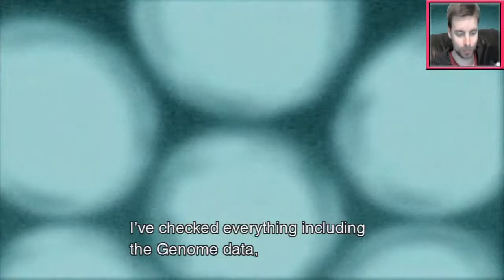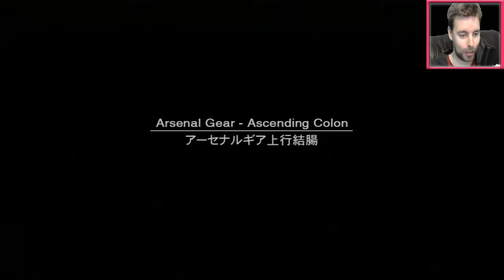Metal Gear Solid 2 Part 15 - Chill Playthrough - Snake & Raiden Team Up!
Enjoy some Metal Gear Solid 2 gameplay Let's Play!

"Metal Gear Solid 2": Sons Of Liberty, the Playstation 2 game that sold me on that legendary console. To this day Metal Gear Solid 2 remains the most mind blown demo / screen shot and first time experience i've had playing a game. Nothing has come close to returning to the MGS universe as Solid Snake in the MGS2 demo.

Even after the bait and switch with Raiden I still had fantastic memories and looking back at it a few years later, I found myself becoming a fan of Raiden (in MGS2, not the later titles!).

With wild boss fights, exciting enemy AI, cool and funky music, and a top notch story; Metal Gear Solid 2 still holds up to this day.

While not my favourite Metal Gear Solid game, it sure is a classic and if the cutscenes were cut down a little towards the last two hours of the game, and replaced with more gameplay, i'd love it a lot more.

I have beaten Metal Gear Solid 2 over 100 times, and while i'm still no expert at it, I find it's the most fun when you go wild and play with the enemy AI. The soldiers in this game will call for backup on radios, search every room, open lockers, look over bathroom stall doors, and stare deeply into your soulful eyes as they inspect your imposter disguise. They are weak to adult magazines, however. So make sure to carry a few with you!

The new items introduced in Metal Gear Solid 2 are game changing, but it's the M9 trang gun that truly switched up the Metal Gear formula. It is here with MGS2 that the trang gun became a must have for all future titles. Nothing is more fun than putting an enemy to sleep so you can sneak past, or better yet; wake said enemy while standing over him so the first thing he sees is a real 9MM gun pointing at his head, forcing him to hand over his beloved dog tags, which unlock cool new game plus items.

Metal Gear Solid 2 is one of the most well designed and artistic video games i've loved. The tanker's cool blue colours and rainy night time weather contrast the Big Shell's beautiful orange hues from the struts and morning sunrise over the ocean. The attention to detail of the interior locations is something you have to experience to the fullest by playing MGS2 yourself and exploring every inch of each tanker hold and Big Shell strut.

Metal Gear Solid 2 is so beautiful that even the clear early PS2 game signs such as empty, foggy backgrounds during certain cutscenes and clear lack of facial detail that isn't improved upon until Metal Gear Solid 3: Snake Eater don't hold this video game down.

The voice acting remains as amazing, cheesy, anime and over the top in the best ways possible. Solid Snake's voice continues to give me cold sweats. My all time favourite video game character; Solid Snake, is treated like a true legend in MGS2, so much so there was massive outcry for more gameplay featuring the fan favourite protagonist.

This MGS2 Walkthrough is also played on the PS3 as a rerelease of Metal Gear Solid 2: Substance, which means there's over 300 missions that future Snake and Raiden, including some cool and sorta difficult Snake Tales what if stories where you control Solid Snake in the Big Shell. Sadly, the PS3 release of MGS2: Substance left out the funky skateboarding mini game. Going to have to play the original Subtance release on the Playstation2 for that!

The first three Metal Gear Solid games are some of the greatest video games i've had in my life that I continue to hold close to my heart today. If it wasn't for Solid Snake's wild adventures I don't think i'd had continued playing video games past 2002.

Metal Gear Solid may be finished now, but the memories of Solid Snake and crew will last a life time.